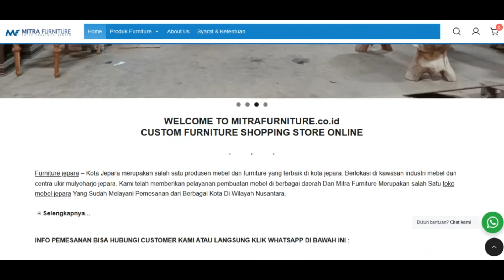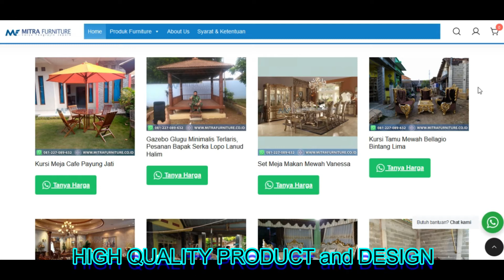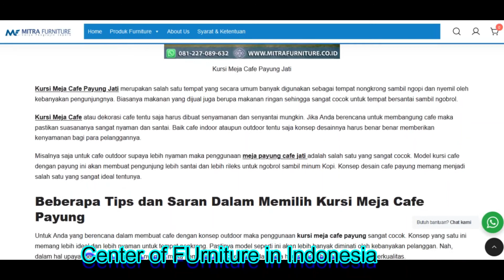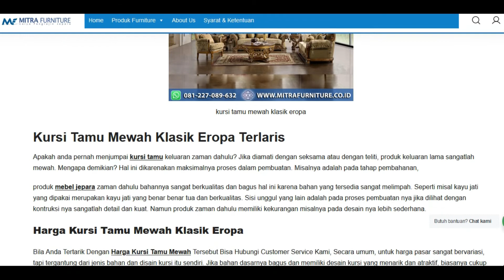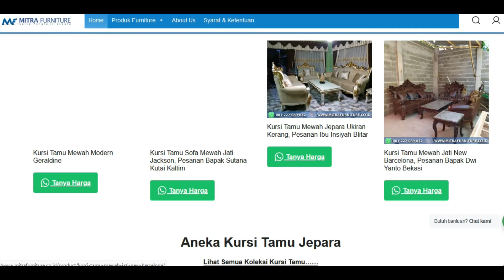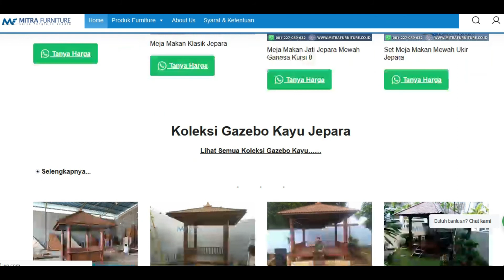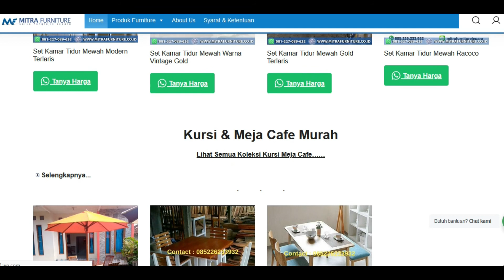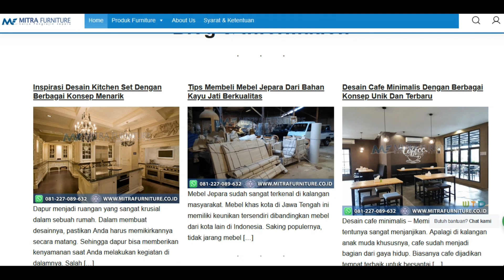Furniture exclusive wooden from JEPARA - INA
Watch the video till the last frame so you wouldnot miss the information

Here is the link from the video

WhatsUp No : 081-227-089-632